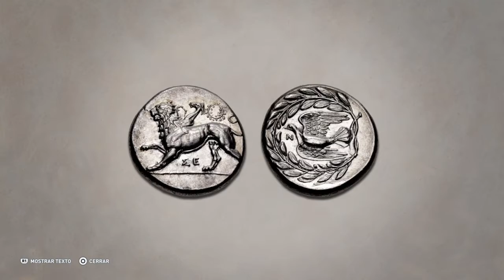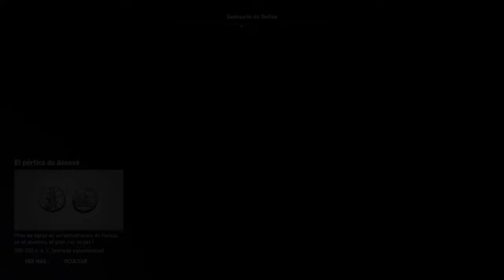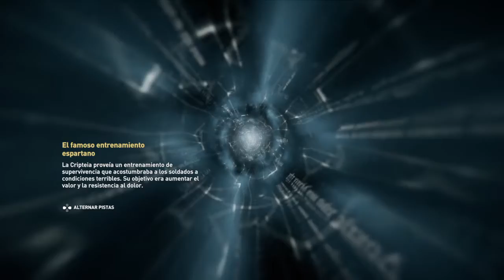EL ORÁCULO DE DELFOS | LA ANTIGUA GRECIA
Seguimos conociendo y aprendiendo de la antigua Grecia con estas visitas guiadas, esta vez veremos a la Pitia en "El Oráculo de Delfos"